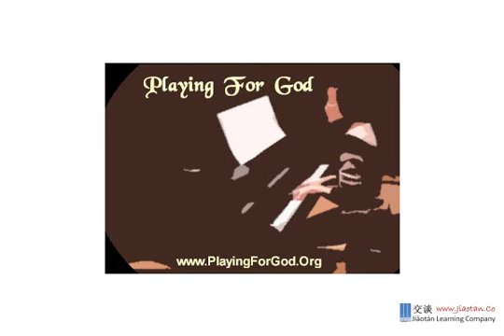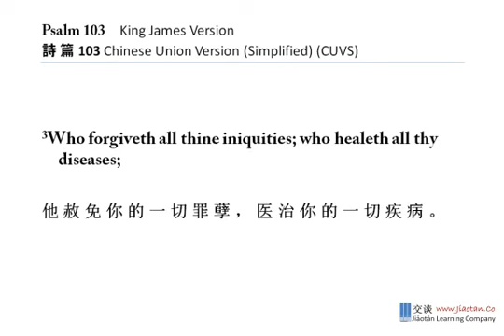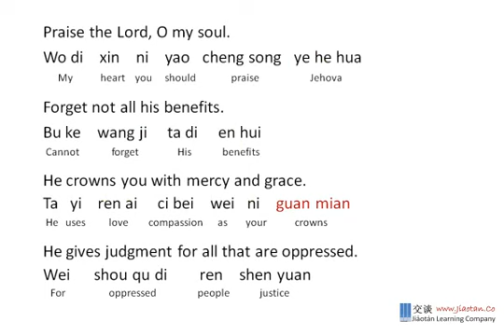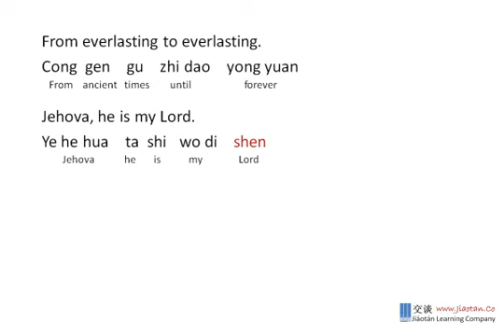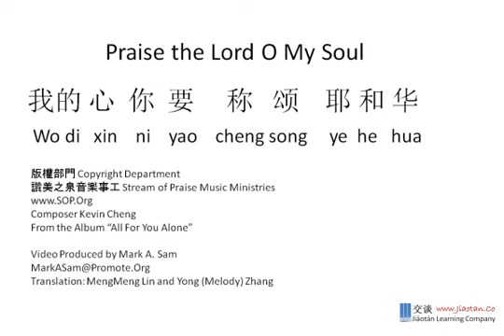Praise the Lord O My Soul (Updated)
Praise the Lord Chinese Lesson Video (Updated)
Translated to pinyin
Produced my Mark A. Sam